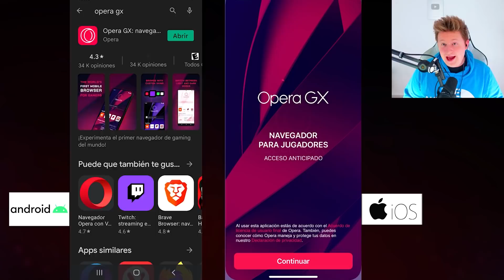MINECRAFT SURVIVAL 1.17 - MEGA ARBOL de NAVIDAD - #38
En el video de hoy vamos a crear nuestro árbol de navidad en minecraft para celebrar esta época y además de eso hacemos un amigo invisible